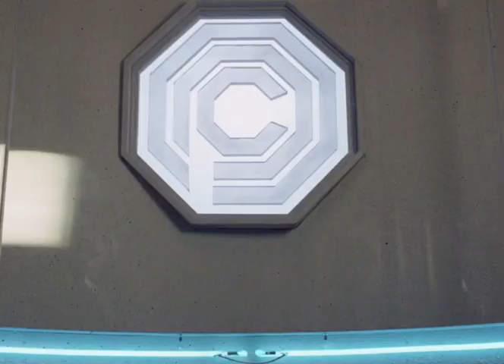RoboCop 1987 Nancy Allen, Peter Weller